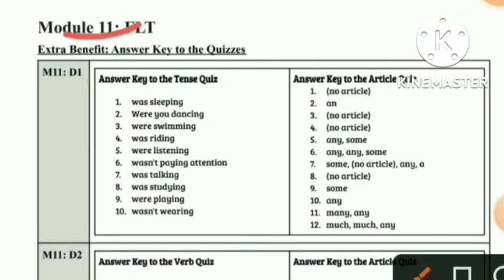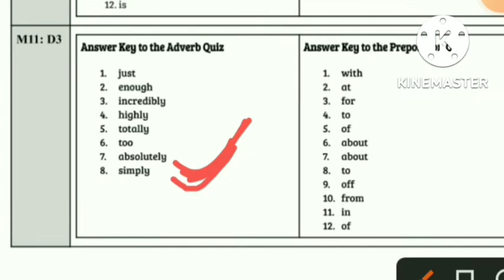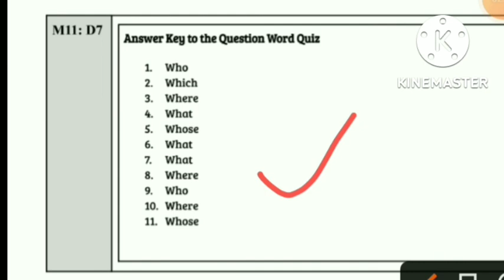fea Module 11 Sab Quizzes Solution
fea Module 11 day 1 sab Quiz
fea sab Quizzes solution  module 11 day 2
fea Module 11 sab Quiz